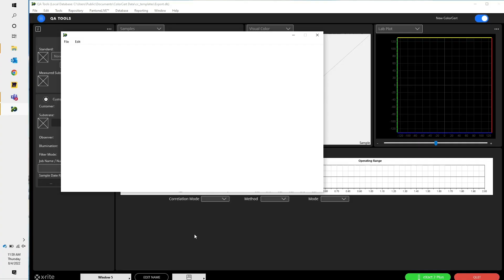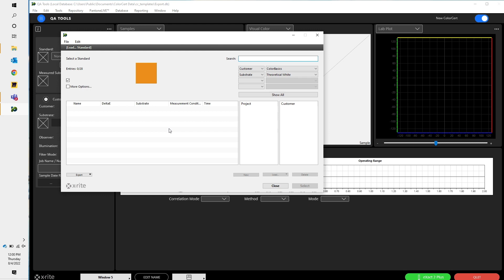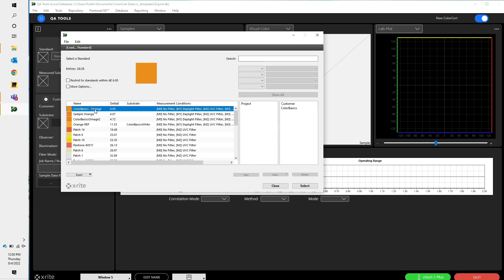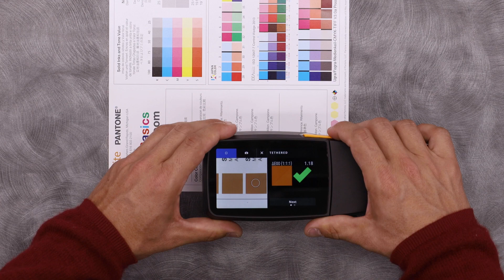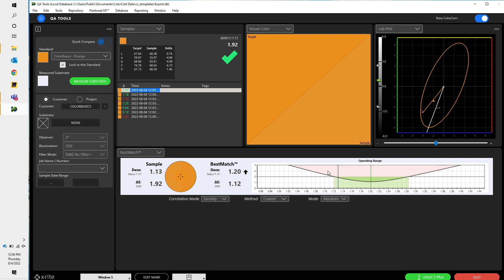Toàn Ấn - XRite eXact 2 - Tích hợp với phần mềm ColorCert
Jon McCartney, Trưởng phòng Chuyển đổi Bao bì tại X-Rite, sẽ giới thiệu với chúng ta về việc sử dụng eXact 2 kết hợp với phần mềm QA ColorCert.
Công Ty TNHH TM KT DV Toàn Ấn
Địa chỉ: 71 Đường số 1 Chu Văn An, P26, Quận Bình Thạnh

VĂN PHÒNG CHI NHÁNH HÀ NỘI
Địa chỉ: Tầng 8, Tòa nhà Intracom số 82 Phố Dịch Vọng Hậu, Phường Dịch Vọng, Quận Cầu Giấy, Hà Nội